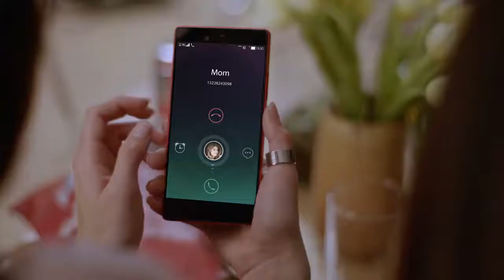Mother's Day | Lenovo India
This Mother’s Day, let’s celebrate the unique VIBEs every mom has! Watch the video for more details.